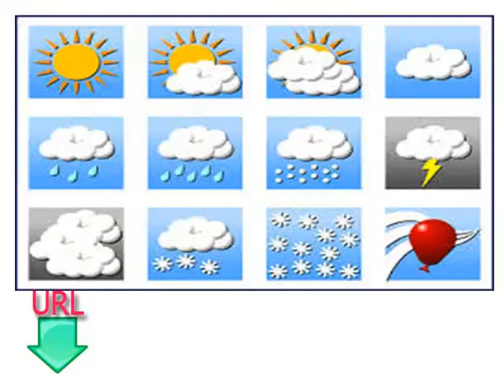دروس مجانية وسهلة لتعلم اللغة الإيطالية الدرس السادس عشر فصول السنة والطقس